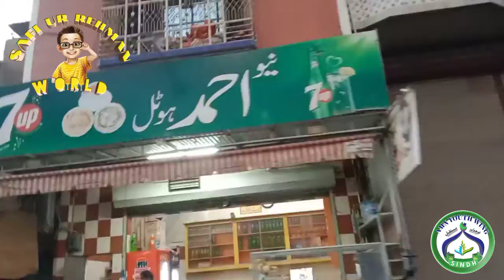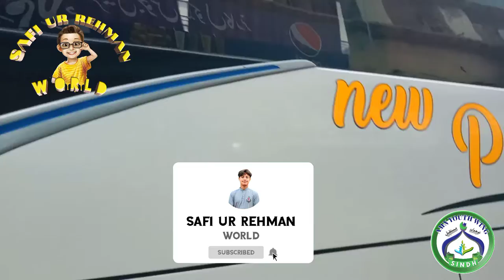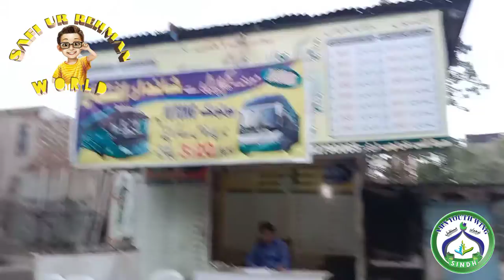Subbah ka mosam in mirpurkhas | food business bus | ہماری صبح